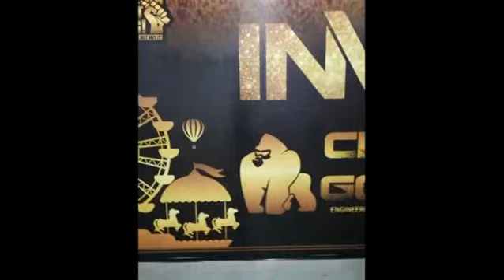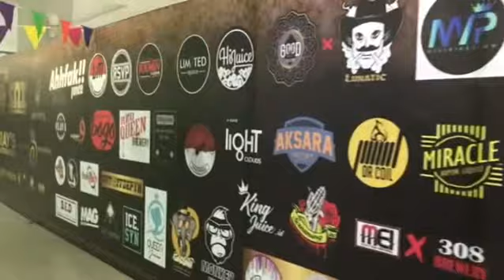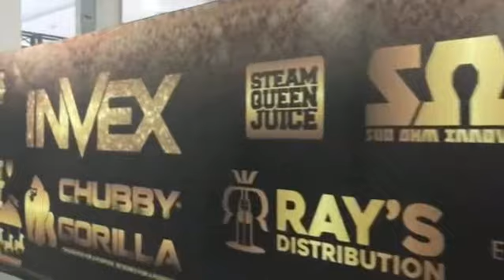Vapefair invex 2018! YOGYAKARTA